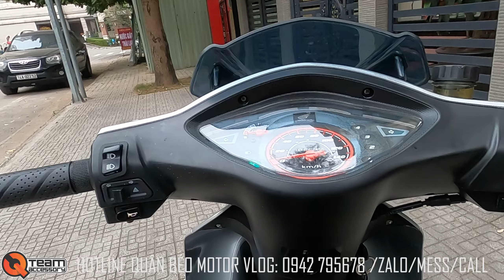QUÂN BÉO MOTOR l WAVE @ ĐỜI CỔ 2K nâng cấp thành 125 Fi sẽ NHƯ NÀO? WAVE ĐỘ MÁY 125 Fi FULED NTN?